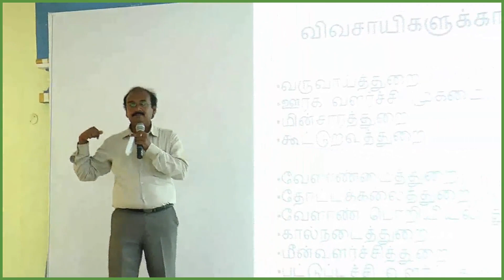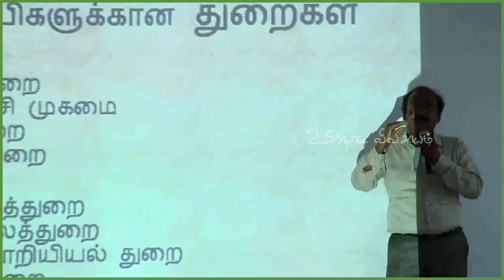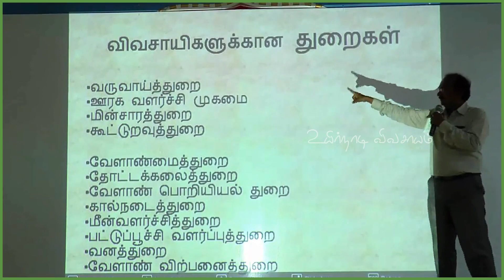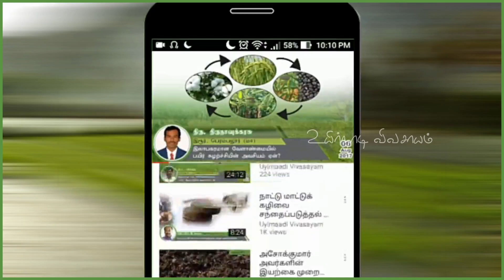விவசாயக் கடன்கள் சில விபரம்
திருநெல்வேலி மாவட்டம் சங்கரன்கோவிலில் கடந்த 2019 ஆம் வருடம் நமது உயிர்நாடி விவசாயம் சார்பில் திரு கனகராஜ் அவர்களின் உதவியுடன் நீர் மேலாண்மை, விவசாய மேம்பாடுகள், விவசாயம் சார்ந்த தொழில்கள், விவசாயத்துக்கு அரசின் நலத்திட்ட உதவிகள், மானியங்கள் போன்றவற்றை விவசாயிகளுக்கு எடுத்துரைக்கும் வண்ணமாக ஒரு கருத்தரங்கம் ஏற்பாடு செய்யப்பட்டு இருந்தது.

அந்த கருத்தரங்கத்தின் சில முக்கிய நிகழ்வுகளை இங்கு வீடியோ பதிவுகளாக பகுதி பகுதியாக பிரித்து நமது நண்பர்களுக்கும் பயன்தர வழங்குகின்றோம்.

இதன் தொடர்ச்சியாக வரக்கூடிய வீடியோக்களில் விவசாயம் சார்ந்த பல குறிப்புகள் உங்களுக்கு காத்திருக்கின்றன. தொடர்ந்து வரக்கூடிய வீடியோக்களை தவறாமல் பாருங்கள். நிச்சயம் உங்களுக்கு பல நல்ல குறிப்புகளை தரக்கூடிய வீடியோக்களாக அவை அமையும் தொடர்ந்து. வரக்கூடிய வீடியோக்களை காண நமது சேனலை தொடர்ந்து பின்பற்றுங்கள்.